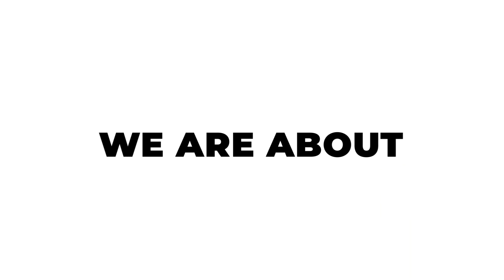Baptism in the Spirit | Darren Edwards | Ignite Elim Church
We would love for you to join us for our live online church service. In these sessions we have moments of worship and a talk from one of our speakers: Rev. Darren Edwards; April O’Sullivan; Adrian Kollek.

Ignite Elim Church exists that none should perish. With this in mind we livestream our church services with recorded church songs gathered from friends of Ignite Church.

We want to reach every nation with the gospel of Jesus Christ and his crucifixion and resurrection. We believe that Holy Spirit seeks to point us towards Jesus the son with signs and wonders, miracles and healing of those that seek an encounter with him. We believe that the Son of God, Jesus, seeks to give glory to Father God and reveal his glory to us. We believe that the Father is the creator of everything, outside of time and space his is eternal.